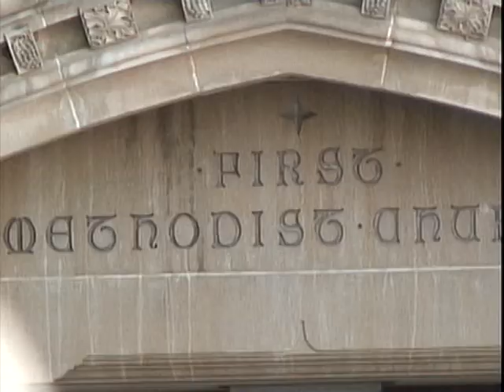First United Methodist Church Statesboro Bells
Colie Nichols reports...First United Methodist Church Statesboro bells don't ring anymore...